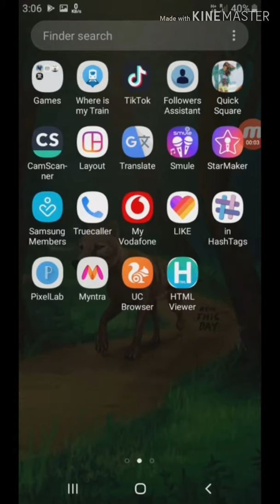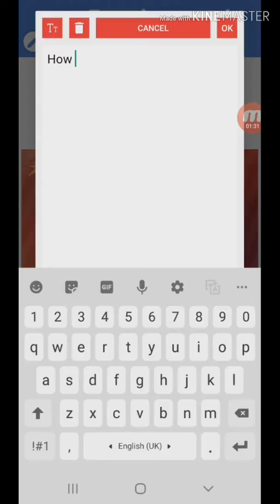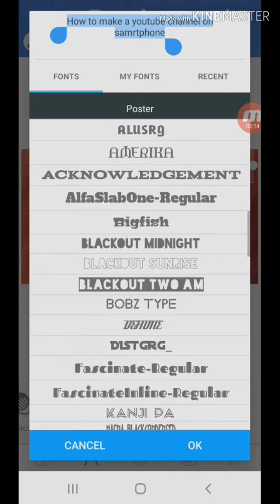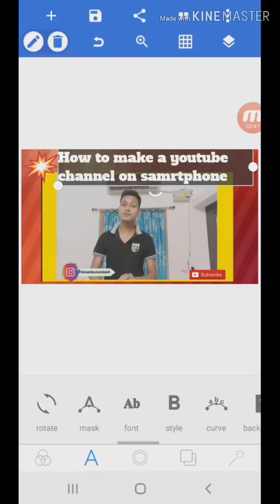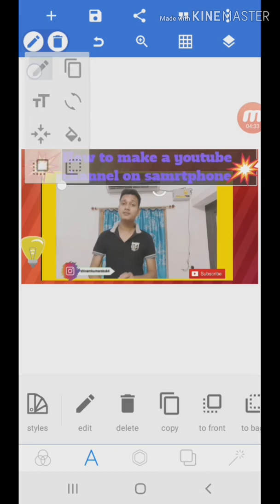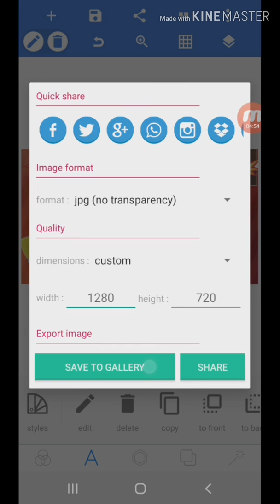How To Make Thumbnails For YouTube Videos On Android 🔥